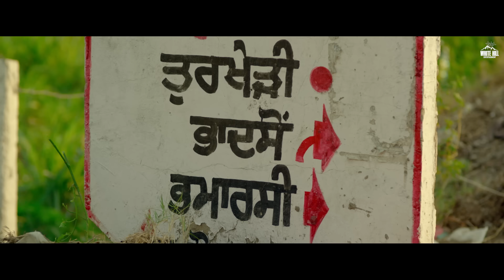Best Of Gurpreet Ghuggi | Punjabi Comedy | Non Stop Comedy | Full Comedy Scene | New Punjabi Movies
Best Of Gurpreet Ghuggi | Punjabi Comedy Clip | Full Comedy Scene | New Punjabi Movies 2022 | Non Stop Comedy | Punjabi Comedy Scenes

Enjoy and laugh with Funny Punjabi comedy scenes of Baninder Bunny , Best of Tarsem Jassar, Nimrat Khaira, Gurpreet Ghuggi, Karamjit Anmol, Rana Jung Bahadur, Pukhraj Bhalla .Punjabi Funny scenes.

Credits :

Nadar Films & Vehli Janta Films Presents

Movie
Directed by : Gulshan Singh
Starring : Tarsem Jassar, Nimrat Khaira, Gurpreet Ghuggi, Karamjit Anmol, Rana Jung Bahadur, Pukhraj Bhalla
Produced by : Amiek Virk & Manpreet Johal
Co-Producers : Tung Films, 7T1 Films, Next Level Productions & Harsimran Waraich
Story & Screenplay : Jass Grewal
Dialogues : Jatinder Lall
DOP : Pradeep Khanvilkar
Lyrics : Tarsem Jassar, Arjan Dhillon, Harmanjeet & Gurbinder Mann
Editor : Manish More
Art Director : Navjot Singh
Sound Design : Prikshit Lalwani & Kunal Mehta
Choreographer : Mehul Gadani
Background Score : Gurcharan Singh
Associate Director : Gaurav Babbar, Vikas Vashisht
Chief Assistant Director : Amritpreet Singh
Production Designer : Vipin Kamboj
Colorist : Prakash Nikharge
Costume Designer : Malvika Bajaj
DI : Pixel D Studios
Line Production : Virasat Films
Post Productions : Varun Bansal
Visual Promotions : Just Right Studioz
Online Promotions : Gold Media Entertainment
Publicity Designs : Ankur Patar
Special Thanks : Harvinder Sidhu, Hobbie Randhawa, Jaspal Sandhu, Yuvraj Tung, Jaikar Virk, Govinder Mavi,
Worldwide Distribution : OMJEE Group

new punjabi movie , punjabi movie , punjabi movies 2022 full movie , new punjabi movies 2022, saunkan saunkne full punjabi movie ,sher bagga punjabi movie,shareek 2 full punjabi movie